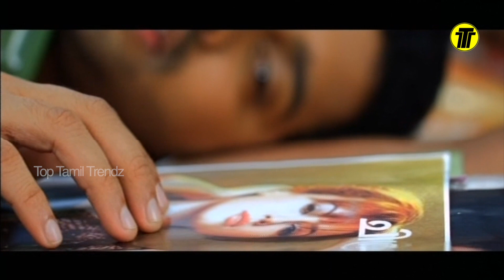Nadigaiyin Diary Tamil Full Movie Part - 10 || Aravind, Sana Khan, Suresh Krishna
Watch Nadigayin Diary Movie Parts.

Starring : Aravind, Sana Khan, Suresh Krishna And Others.

Producer : Aadhiram